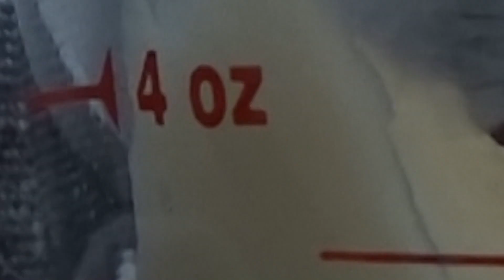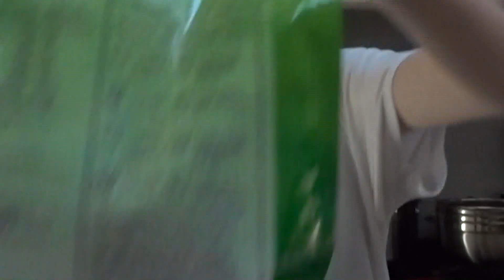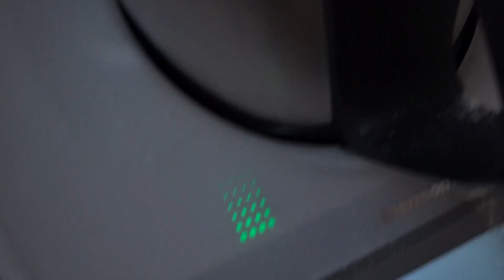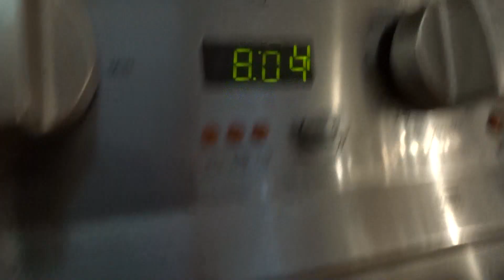WE GOT THE BREAD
My motivation is tragic and that's all i have to say